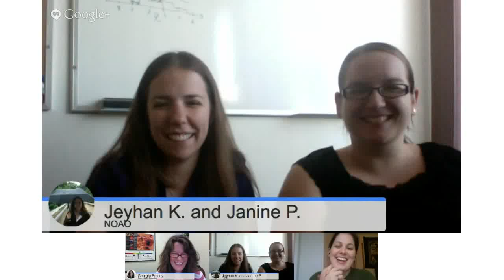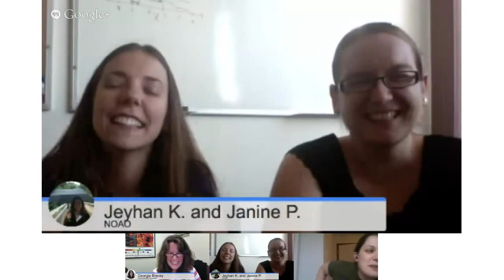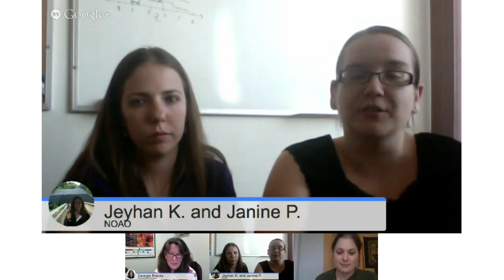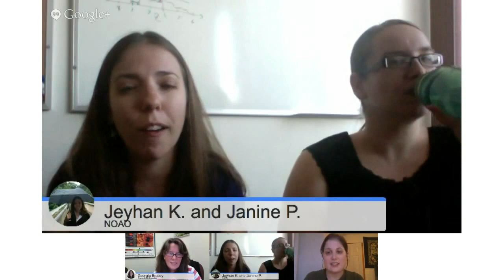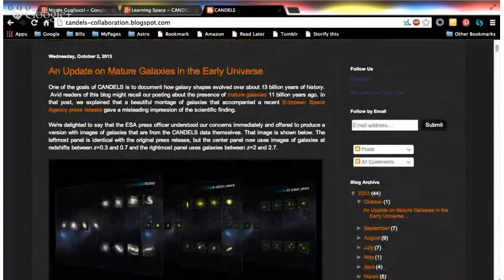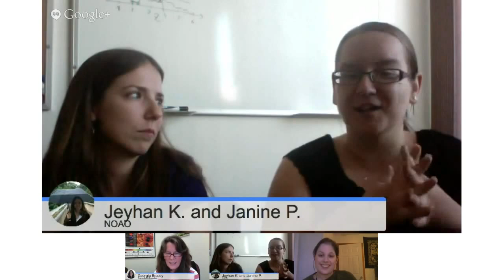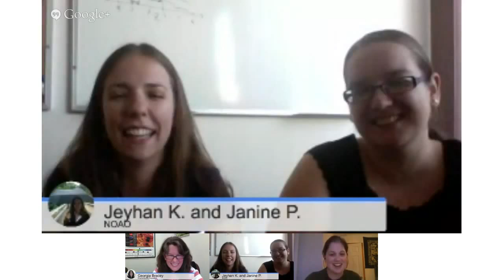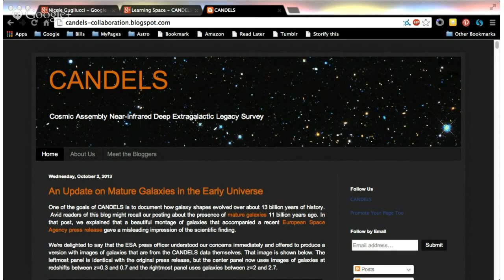Learning Space Ep. 31: CANDELS In Space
Learning Space is a weekly show about astronomy and science education and outreach. We'll be talking to co-authors of the CANDELS blog from the Hubble Space Telescope collaboration studying galaxies in the near-infrared.